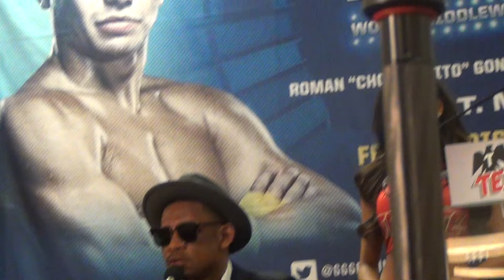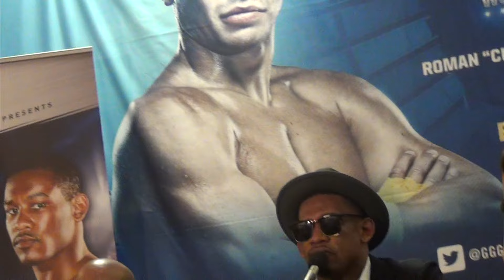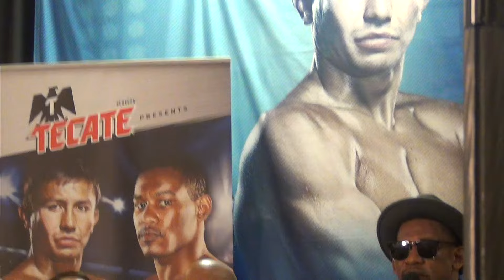Gennady Golovkin vs Danny Jacobs Post Fight Press Conference Interviews !! HBO Boxing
Gennady Golovkin vs Danny Jacobs Post Fight Press Conference Interview !! HBO Boxing